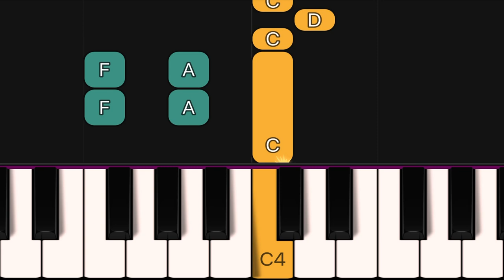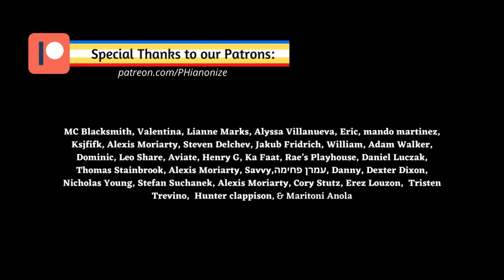Christmas - Rudolph the Red Nosed Reindeer | EASY Piano Tutorial